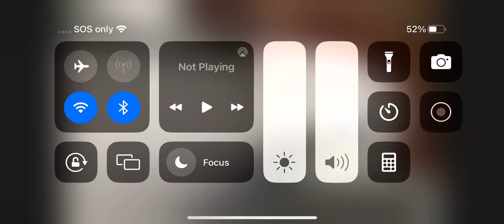December 4, 2023